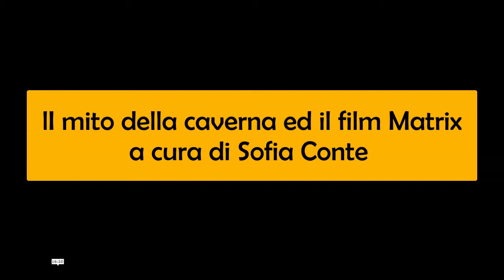Il mito della Caverna di Platone ed il film Matrix a cura di S. Conte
Platone Matrix il mito della caverna cinefilosofia a cura di Sofia Conte realizzata nell'ambito della attività didattica ordinaria del terzo anno del liceo,